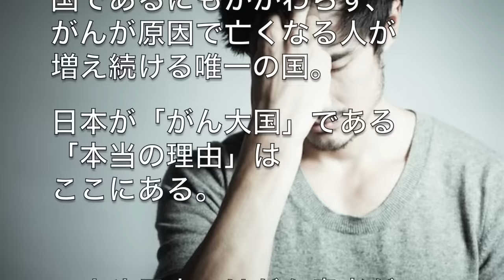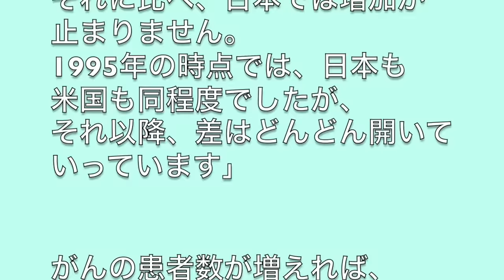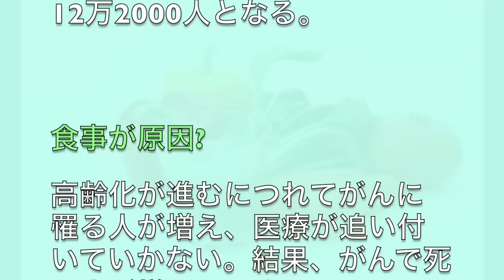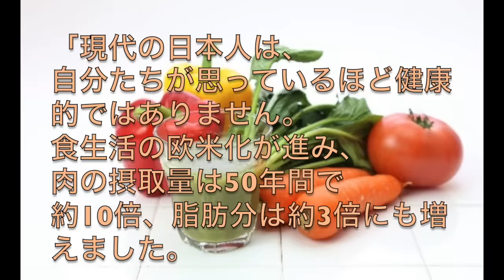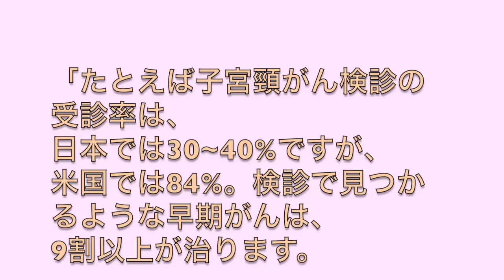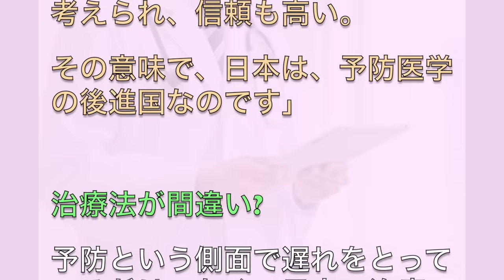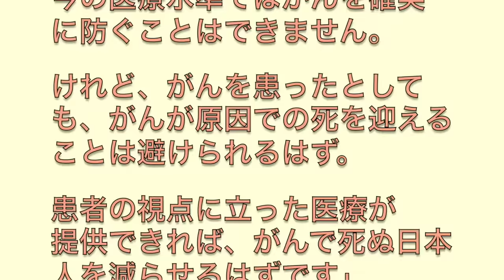【驚愕】医療最先端国のはずの日本なのに、なぜガン死亡率が先進国トップなのか？ 呆れた理由に驚き！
日本の医療現場の現状を医師が語ります。

その他の動画はコチラ↓↓↓
◇【新説】米国研究「がん」になりにくい食生活はあるのか？

◇【大衝撃！】タバコは体に悪いは、嘘だった！